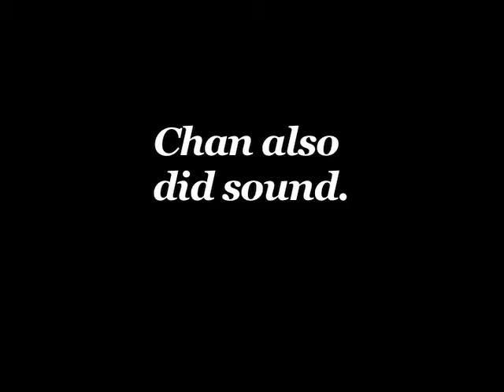Blue Tango.mov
Basically, we turned a scene from "Blue Velvet" into a gameshow format.  Pretty snazzy!  Comedy Directing Workshop, Columbia College Chicago, Spring 2004.  Directed by John Guy.